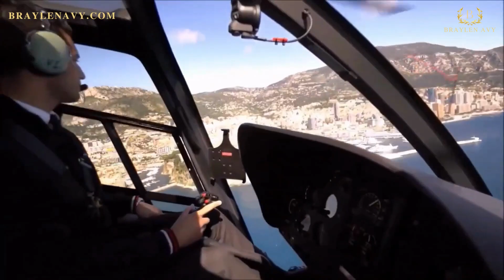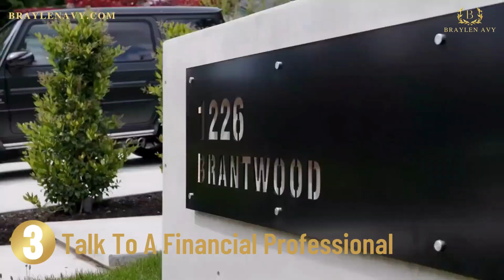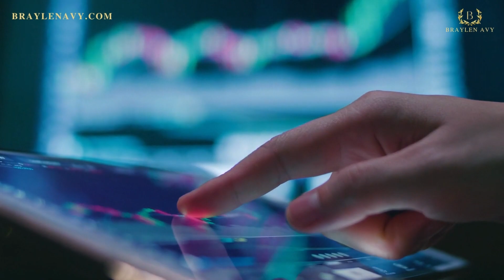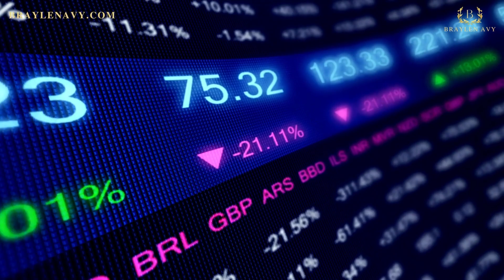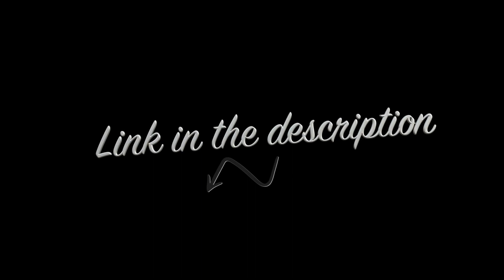16 Millionaire Financial Literacy Tips